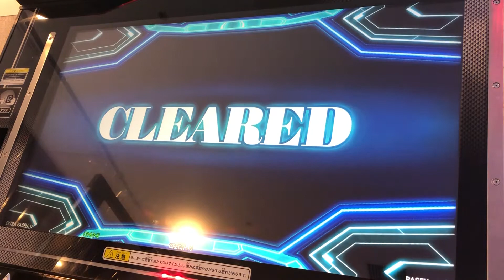【DDR A20 PLUS】We're so Happy【BASIC】